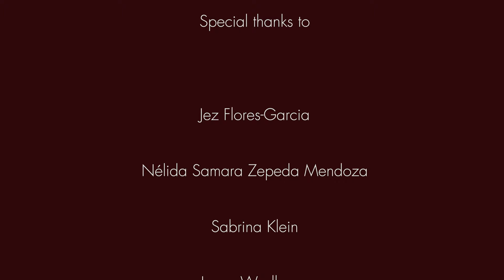Mariela de la Paz~ Raíces Hermosas Artist Interviews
Middletown Art Center (MAC)/EcoArts of Lake County, is a nonprofit created by community members for the community. Our overarching purpose is to weave the arts into the fabric of life in underserved rural Lake County.